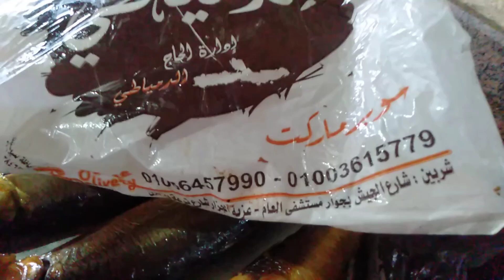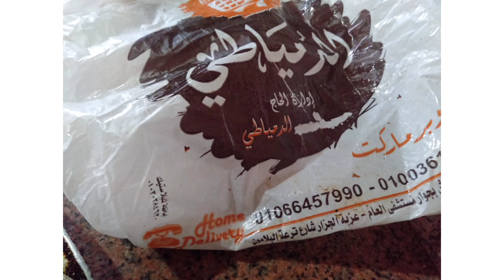رنجه فيها دود خلى بالك من البائعين الا ملهموش ضمير